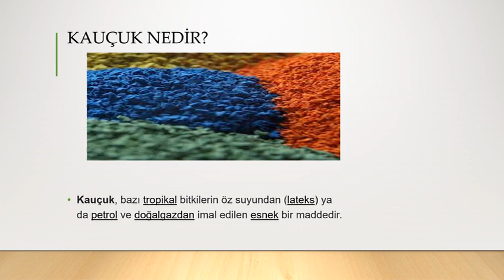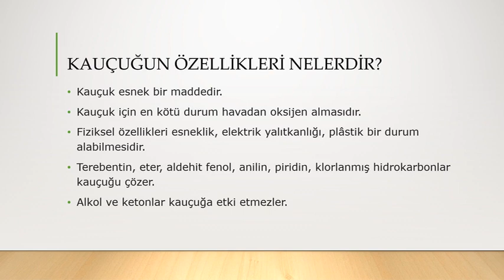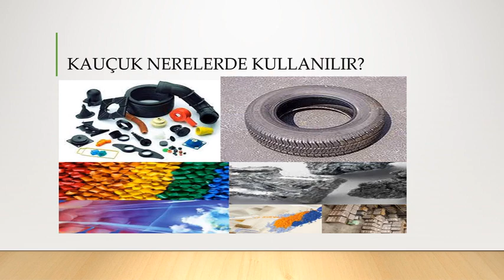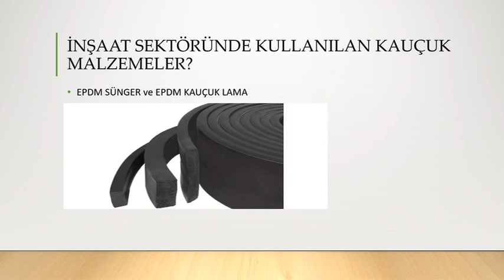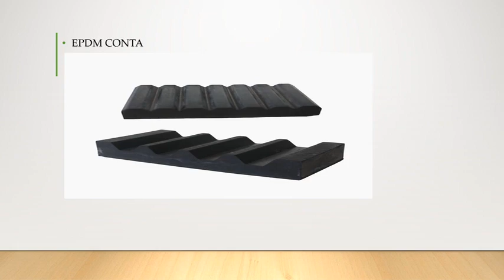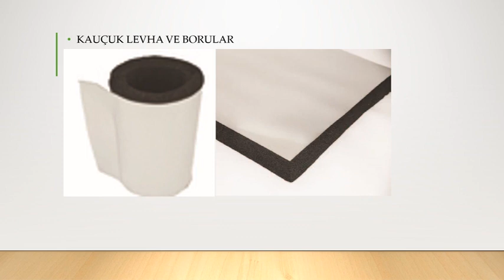İnşaat Sektöründe Kullanılan Kauçuk Malzemeler - Elastomer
Hazırlayan : Kadir Demirel 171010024 Makine Müh. İ.Ö.
Bu kanalda paylaşılan görüntüler, COVID-19 nedeniyle uzaktan eğitim yapmak zorunda kalan öğrenciler için hazırlanmış veya derlenmiştir.
Hiçbir ticari kar gözetilmemiştir.
Paylaşılan bilgiler bilimsel olarak tam teyit edilmemiştir.